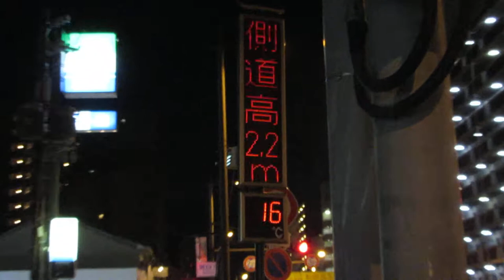積水樹脂オプトマーカーIV OPT4ST？ 国道163号線 北行 関目5交差点付近